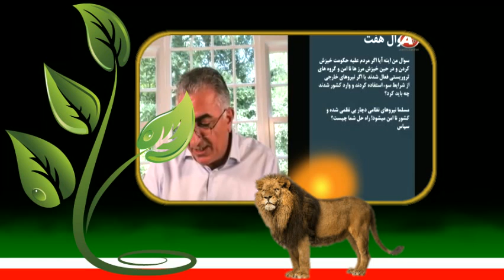Iran, Prince Reza Pahlavi, شازده ايراني ـ رضا پهلوي « پاسخ به پرسشها »؛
THE IRANIAN PRINCE, REZA PAHLAVI, MOHAMMAD REZA PAHLAVI, THE FORMER SHAH OF IRAN, FARAH DIBA, THE FORMER QUEEN OF IRAN, WHATSAPP, TELEGRAM, INSTAGRAM, R.P. PORTFOLIO, R.P. FAMILY PHOTOS, SKYPE, IRAN, TEHRAN,